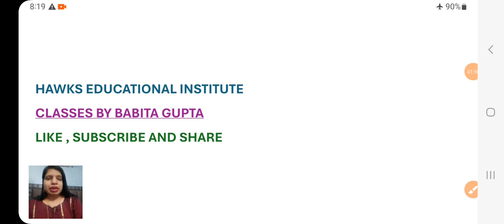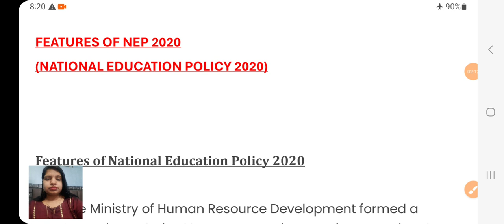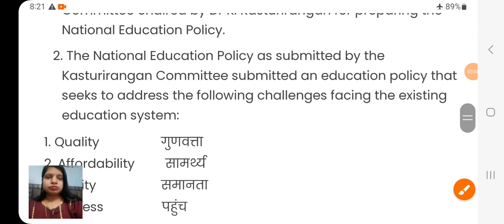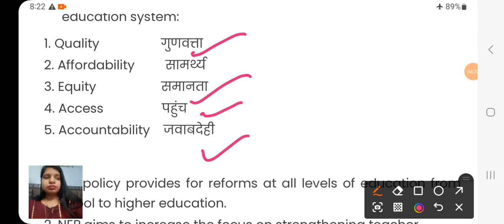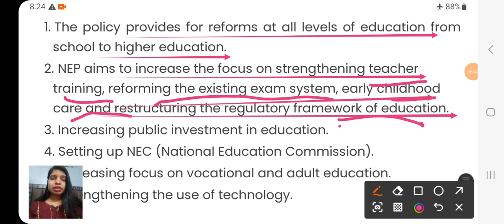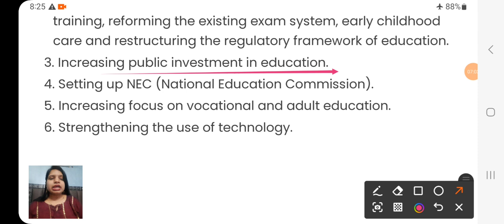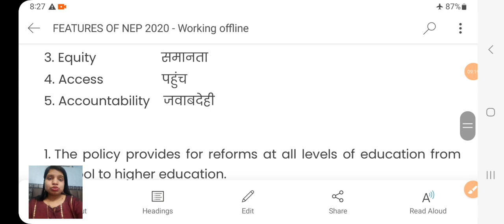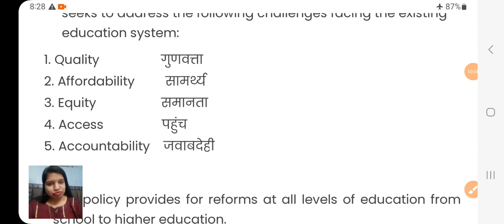FEATURES OF NEP 2020 | NATIONAL EDUCATION POLICY 2020 | KVS | DSSSB | UGC NET EDUCATION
FEATURES OF NEP 2020 NATIONAL EDUCATION POLICY 2020

your quaries:-

nep 2020 explained
nep 2020 in hindi
nep 2020
features of national education policy 2020
new education policy 2020 in hindi
new national education policy 2020
national education policy 2020 in hindi
notes for nep 2020
nep 2020 bed notes
ctet nep 2020